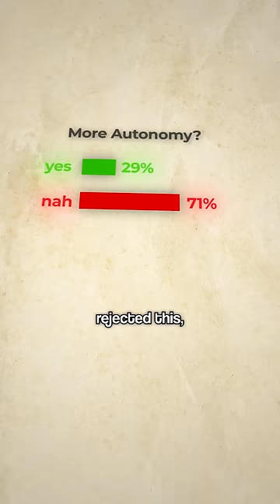Why is French Guiana Still a part of France?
Why does France still own a small piece of land in South America, more than 6000 kilometers away from its mainland?